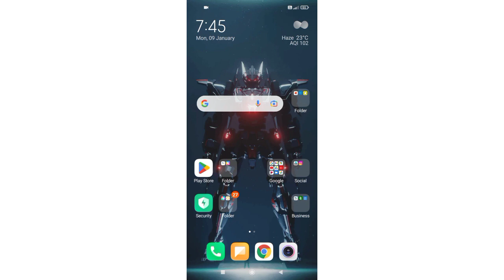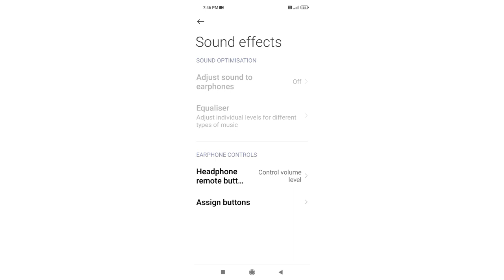Redmi 9Prime Headphone Sound Effects Mode Problem Solve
Tnx For Waching Gys 👍redmi9prime